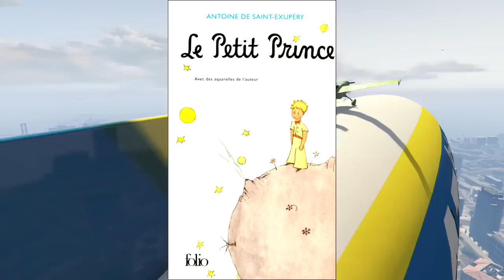Saviez-Vous Que ..? #25 : INVASION OVNI GTA 5 ?!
Bienvenue dans l'épisode #24 de la Série " Saviez-Vous Que ..? " Au Programme nous allons parlé de ( Bob l'éponge sept péché , de méduse mortel , de easter eggs gta 5 , d'une Invasion de ovni sur gta v , du f i b , du soleil , Gta 5 pc Mod Ovni ect.. Bon Saviez vous que a tous et bon easter egg ;) !
Source Principale de Recherche :
Site Blog recherche : Ovni, Alien ,  Easter egg